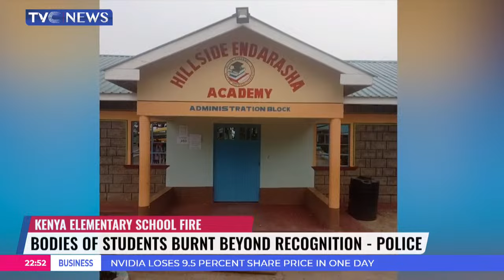At Least 17 Students Killed, 14 Others Injured In Kenya Elementary School Fire